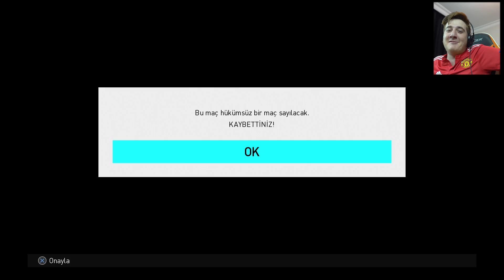ÜMİDİ AĞLADI VE MAÇI TERK ETTİ !! - YENİLEN C.RONALDO'SUNU SİLİYOR !!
►Selamlar bu videomuzda Ümidi ile birlikte biliyorsunuz son zamanlarda Cristiano Ronaldo'yu tekrardan çıkarmıştık fakat bugün aramızdan birimizin C.Ronaldo'su tekrardan siliniyor.. Daha fazlası için videoyu beğenmeyi unutmayın lütfen :)

►Bu videomuzda Ümidi ile maç yaptık !!